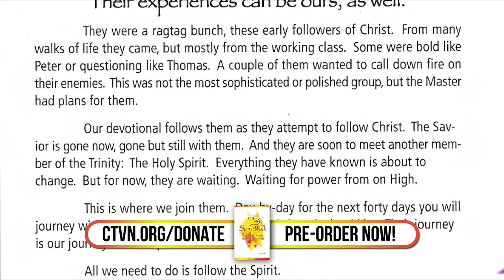Hope Today: Answers to tough questions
Get answers to tough questions about God and the Bible.

Authors Alex McFarland and Bert Harper address some of the most culturally relevant issues of today.